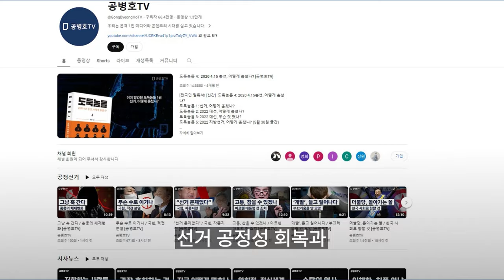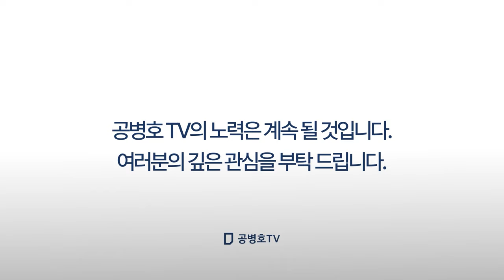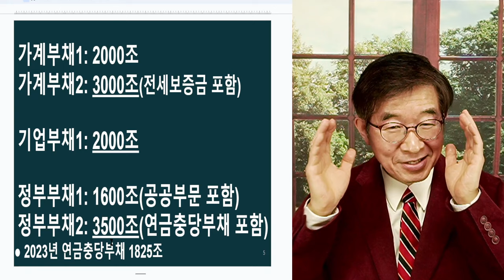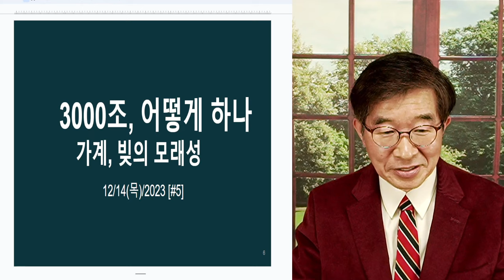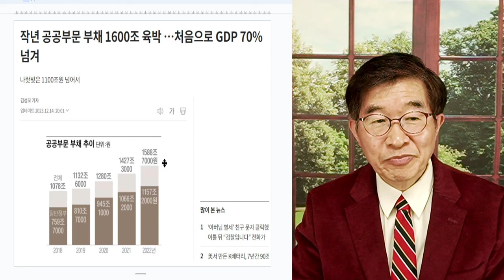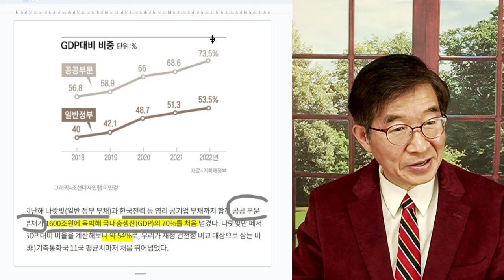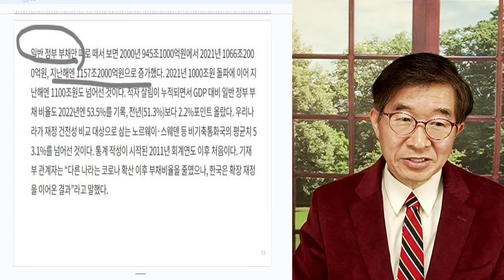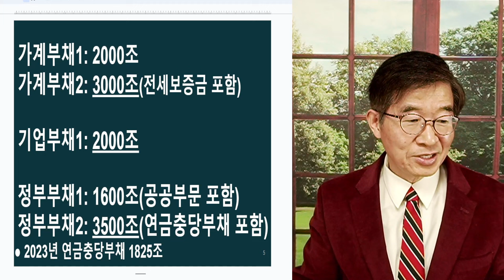8500조, 한국인 부채 / 급속히 불어나다 [공병호TV]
Bitcoin : 3MTW849AkP2ftLeSK2teZHMmzLu7Z83s9U